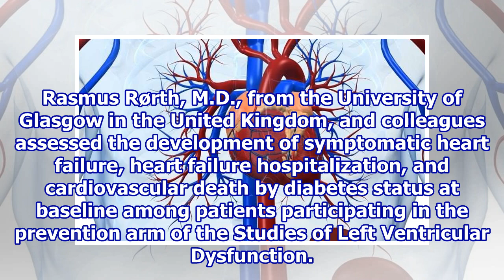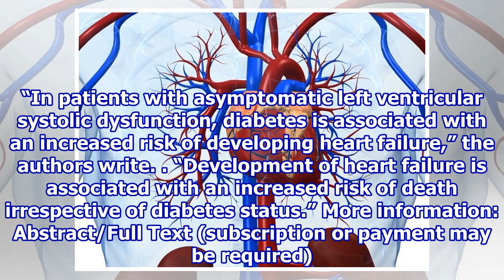In LVSD, diabetes tied to higher risk of heart failure